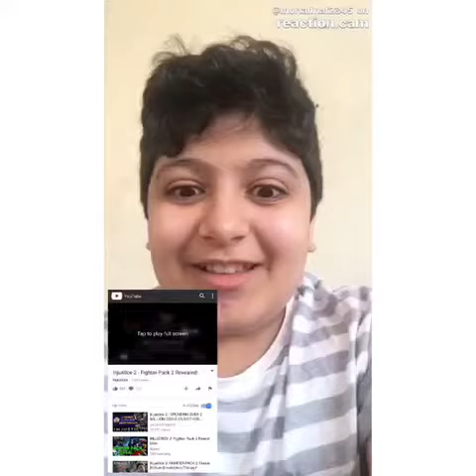I BLEW UP | injustice 2 fighter pack 2 reveal trailer